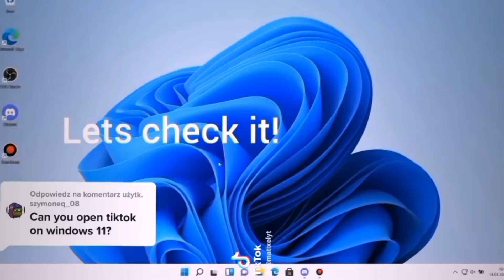Tik Tok is on Windows 11?! 🤔